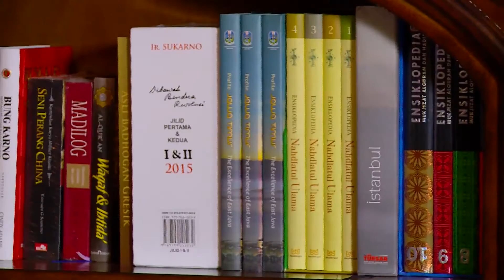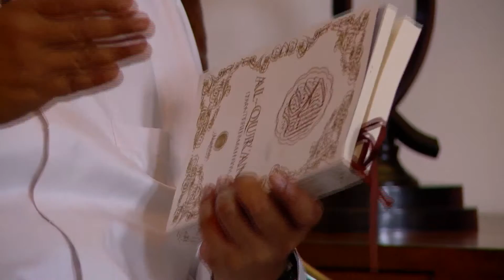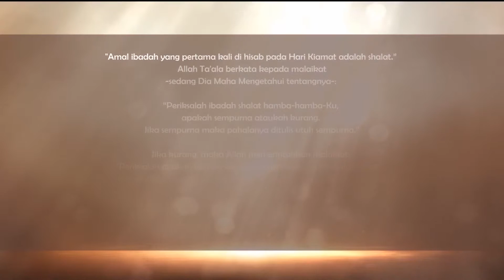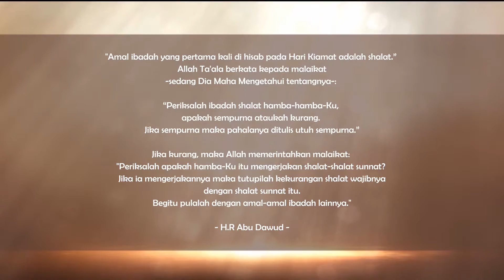RISALAH HATI - TAUSIAH : MENYAMBUT BULAN SYAWAL BERSAMA GUS IPUL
SETIAP HARI SENIN - JUMAT PUKUL 10:00 WIB